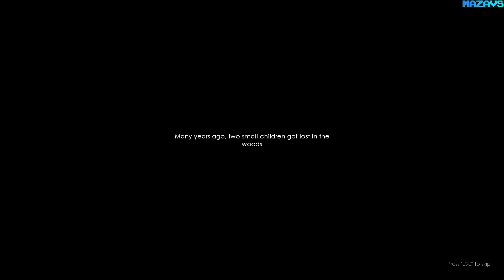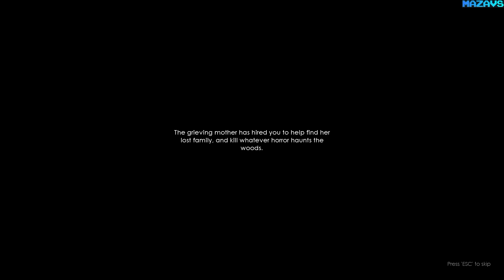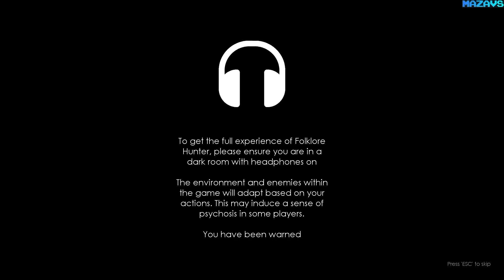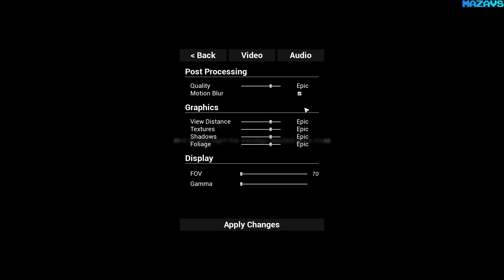Folklore Hunter (Early Access) ★ GamePlay ★ Ultra Settings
THIS GAME IS IN ACTIVE DEVELOPMENT, WE WILL BE UPDAING THE GAME FREQUENTLY. You can find the link in a sticky post in the steam discussions.

Full multiplayer Co-op
Folklore hunter is intended to be shared with friends. The game has have full multiplayer Co-op capabilities with an unlimited number of friends. Gather your hunting party, work together and strategize and unlock the secrets of the forest.

Gather Resources
There are many locations to find and gather resources to help you hunt. You can find extra ammo, batteries, cameras, traps, meat and other items scattered throughout the world. You start with nothing and must equip yourself with the best gear you can find.

Hunt the wildlife
The forest is full of all sorts of wildlife. There is a in-depth tracking system that allows you to gain vital information about your prey such as: direction of travel, health status, speed, and how old the tracks are. These tracks will play a vital role in hunting the beast.

Explore the map
There are many locations to discover in our gorgeous 16sqkm forest. From abandoned campsites, old watchtowers, cabins and even cave systems. You must survey the landscape to gain an upper hand in your hunts. You are free to explore in any direction you choose, sometimes it can be wise to diverge from the beaten path...

Lay Traps & Cameras
Traps and cameras are a vital part of a hunters arsenals, its up to you where, when and how you place these. After a camera has been placed you are able to access a global network and take control of any of the cameras. This will help you have eyes anywhere on the map, but be careful, you never know what might be looking at you on the other end...

Slay the Beast
Only the greatest supernatural hunters will stand a chance of slaying the beast. Many have tried, many have failed. You will need to use all your stops to win this battle of wills. Hunt smart.

16 Gb TEAM DDR3-2400 2x8GB
ASUS DUAL-RTX2070-8G
27"AOC e2795Vh